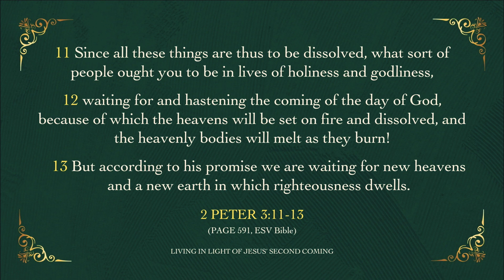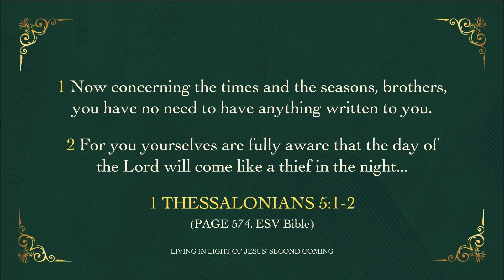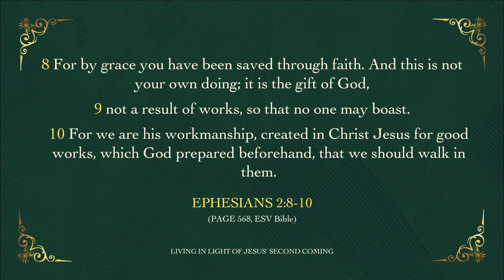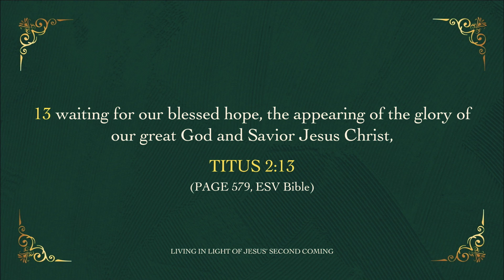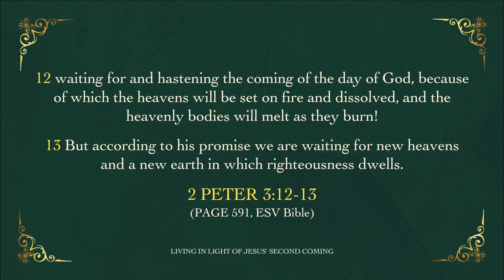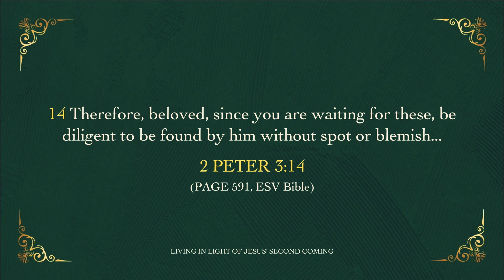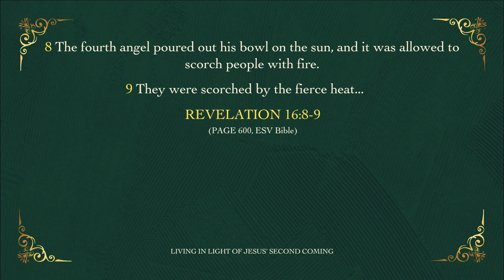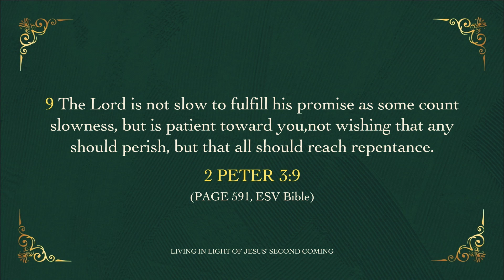Living in the Light of Jesus Second Coming // 2 Peter 3:11-13 // 04-07-2024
SUNDAY SERMON
"Living in the Light of Jesus' Second Coming"
2 Peter 3:11-13
Paul Sy-Santos

When Jesus first came here on Earth, He first came as a Savior, BUT we know that when He returns, He will come as a JUDGE. The apostles give emphasis, not only to Jesus' return, but to the Church's posture as the bride in waiting for Him.

Watch this Sunday Sermon from our dear brother Paul Sy-Santos, one of WORDCOMM's Elders, as he shares with us how we should live our lives as Christians in light of Christ's return!

Is this your first time watching one of our Sunday Messages? Or have you committed your life to following Jesus through the A.B.C.s of faith? Let us know!

Just text: (YOUR NAME) [space] CONNECT to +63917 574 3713

Word Community Church is a Gospel-centered community with the passion to reach our city.